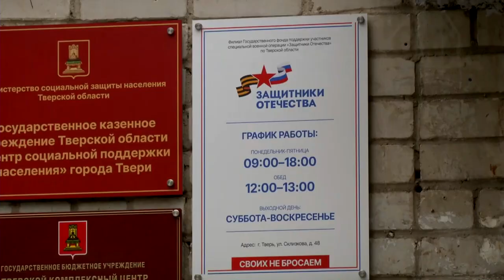Тверской филиал Фонда «Защитники Отечества» с начала своей работы оказал помощь более 2200 жителям